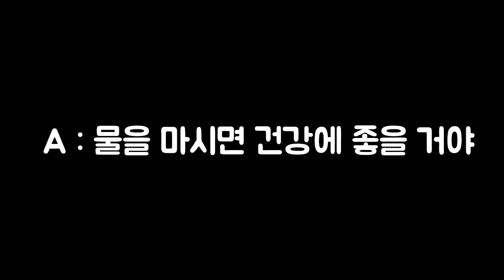[중드로 배우는 일상중국어] 물 마셔~喝口水吧····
안녕하세요!
핫이슈중국어에서 드라마로 배우는 일상중국어로 upgrade 됐습니다!!!
일상에서 쓰이는 중국어와 단어를 설명합니다.

A : 물 마셔
      hē kǒu shuǐ ba
      喝口水吧

B : 나에게 왜 갑자기 물 마시라고 해?
      gàn má tū rán gěi wǒ hē shuǐ a
      干吗突然给我喝水啊

A : 물을 마시면 건강에 좋을 거야
      Hē shuǐ yǒu yì shēn tǐ jiàn kāng a
      喝水有益身体健康啊

- 촬영/편집: 장빈, 조하은